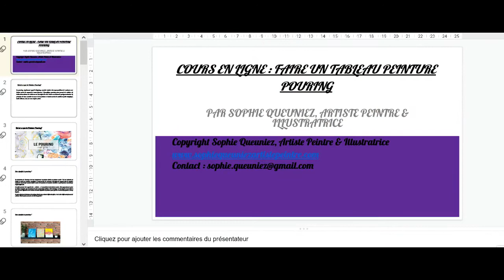Cours en ligne : Faire votre tableau Pouring peinture acrylique par Sophie Queuniez!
Bonjour les Amis Créatifs!
Voici l'aperçu de mon Atelier en ligne " faire votre toile Pouring" de 38 pages + 2 h de Vidéo pour 19 euros seulement!
Bonne journée!
Sophie